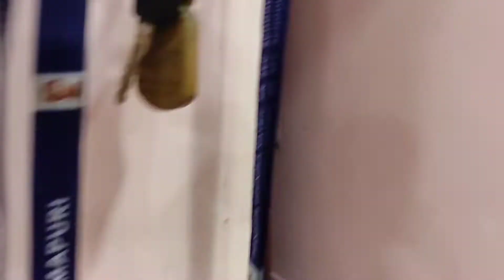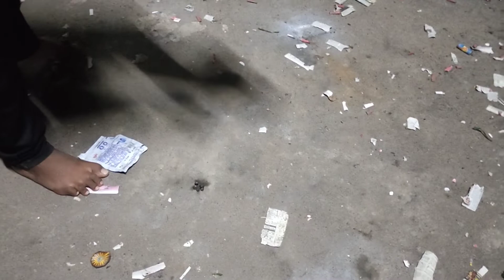What A Celebration 2k22 Diwali Alapparai💥💥🎆🎇🥳